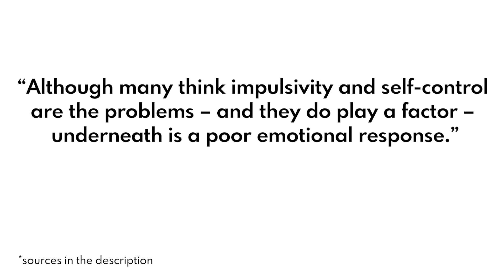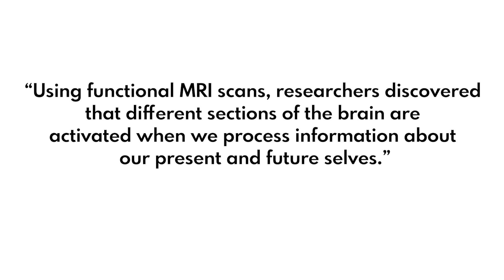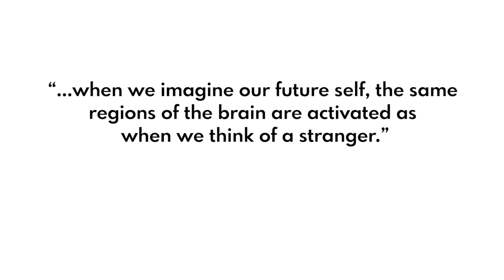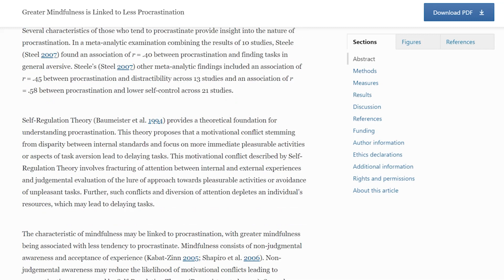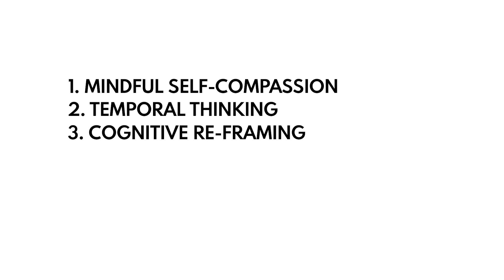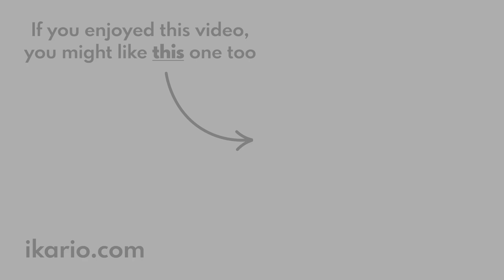Is This The REAL Reason You Procrastinate?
In this video, we talk about the root cause of procrastination, which may not be quite what you think.

To learn how to Stop Procrastinating for good, check out our free mini-course

REFERENCES

Dr Fuschia Sirois' book